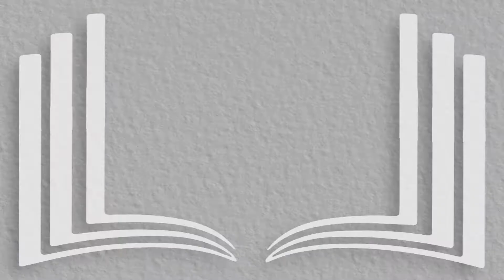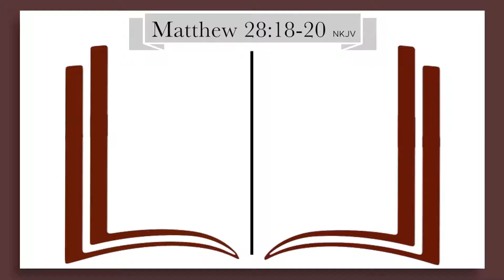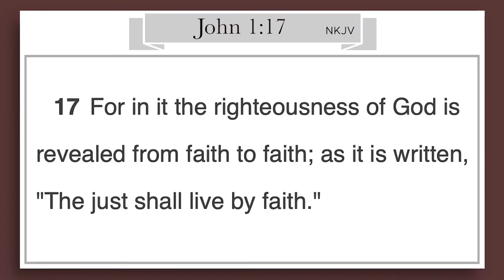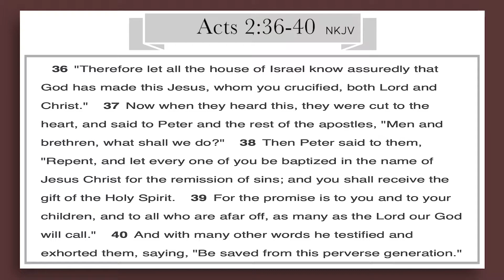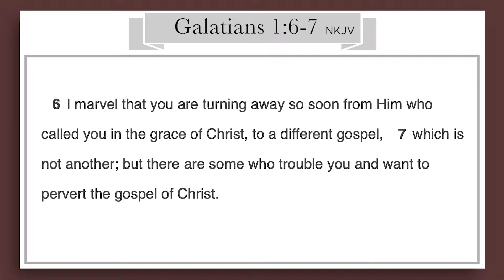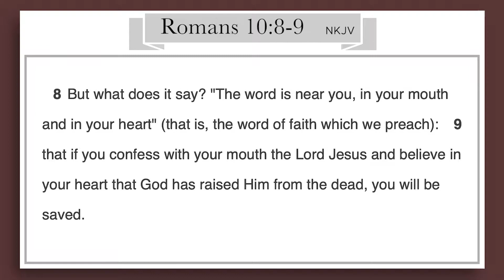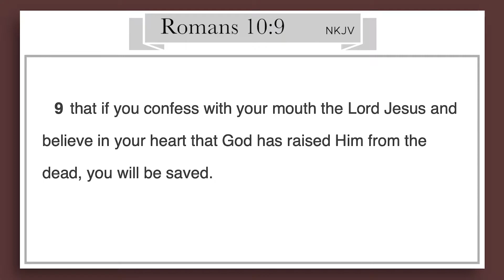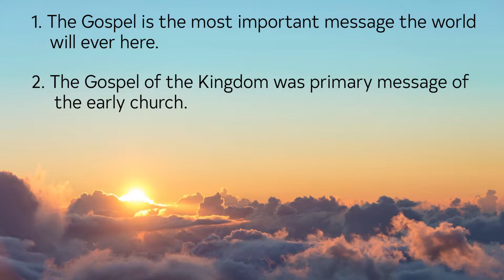Disciple Talk Bible Study "Gospel of the Kingdom)" Pt.3 -Matthew 28:16-20 September 8, 2021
Pastor Smith explains with in-depth biblical teaching the  how the Gospel of the Kingdom is the first priority of fulfilling the Great Commission. He teaches on the necessity of understanding the authentic Gospel of Jesus Christ in order for people to believe and be saved from their sins. WE must get the Gospel of the Kingdom right and not distort it with worldly priorities.